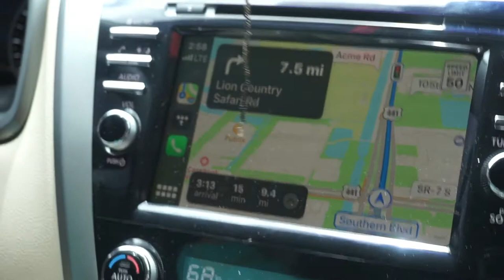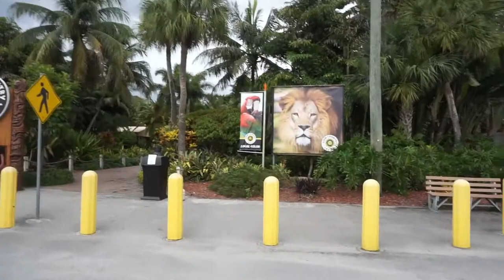DITL: Driving through Lion Country Safari🦁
hello guys! today we spent the day driving through Lion Country Safari! This was about a 30 min drive from our home and was a great socially distant activity LOL. As you can see Gio enjoyed getting footage on his ipad and Lennox was super restless haha. There is a whole outdoor walk through that we werent able to participate in so I cant give my true thoughts but overall it was nice to get the kids out the house.

Oluwatoyin “Toyin” Salau was a 19-year old black woman whose life was tragically taken by an unknown man. Salau was an avid protestor for the Black Lives Matter movement, and was also battling homelessness.

What happened:

On June 6th, Salau posted various tweets on her Twitter (@ virgingrltoyin) about a man who offered her a ride to church, but ended up molesting her instead. Salau described her location, abuser, the abuser’s apartment, and the vehicle she was in. Salau also reported the assault to the police, and gave DNA evidence. Since that day, she was reported missing.

On June 14th, it has been confirmed that Salau’s body was found on a random street.

This young girl cried for HELP and she never got it.

This petition was made to bring attention to Florida Governor Ron DeSantis and Tallahassee police department to do their job, and investigate this crime.

JUSTICE FOR TOYIN! SAY HER NAME! BLACK LIVES MATTER!!!